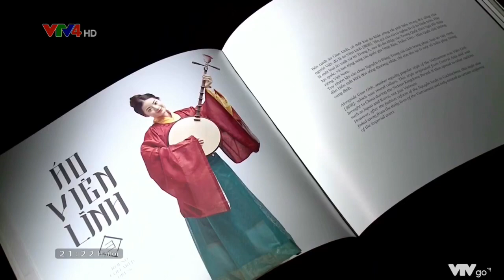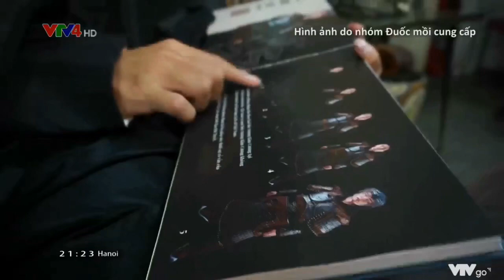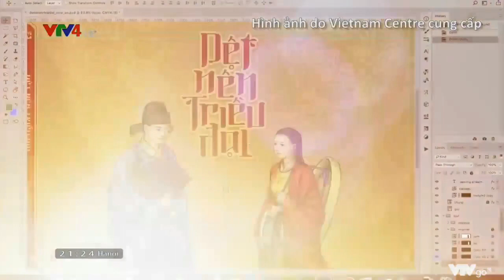“Weaving a Realm” - First Bilingual Book about Vietnamese Ancient Costumes - VTV4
Reportage on the launch of the "Weaving a Realm" book, a crowdfunding project between Vietnam Centre and Comicola.

The book “Weaving a Realm" provides a general understanding of Vietnamese ancient attires in the imperial court of Early Lê era (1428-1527). The book is written in both Vietnamese and English, with ample aesthetic illustrations and images.

The content covers from basic costumes’ forms, such as Thường (wrap skirt), Giao Lĩnh (cross-collared robe), Viên Lĩnh (round-collared robe), Đối Khâm (parallel-collared robe), to the attires of certain classes in the court, for instance: Emperor’s Hoàng Bào, Empress’ Địch Y, the servants, the female officials, etc.